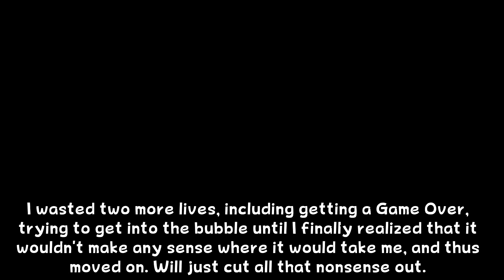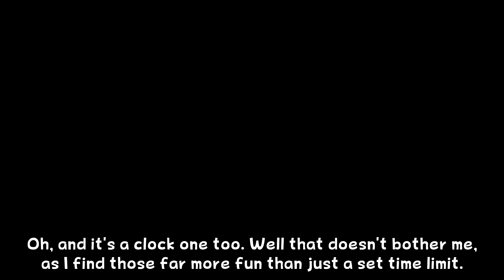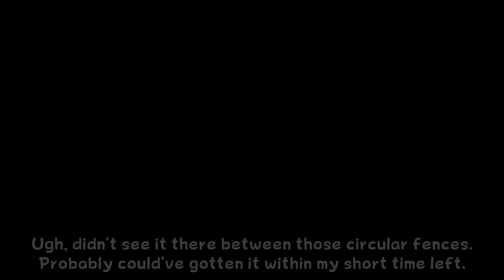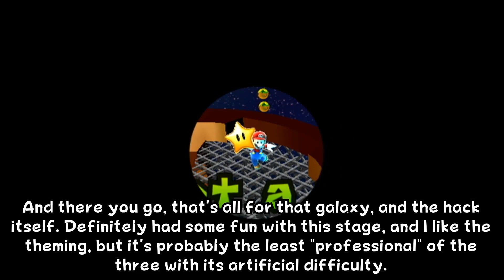SMG: The Lost Levels (Director's Cut) - Part 3 (Finale)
Super Mario Galaxy: The Lost Levels is a Super Mario Galaxy 2 hack which was unfortunately cancelled. However, a "Director's Cut" was released containing three of the most polished levels from the project. In this part, I play through the third stage and finish the game.